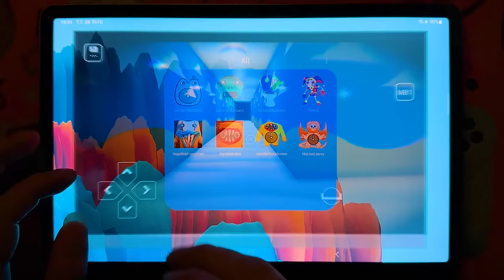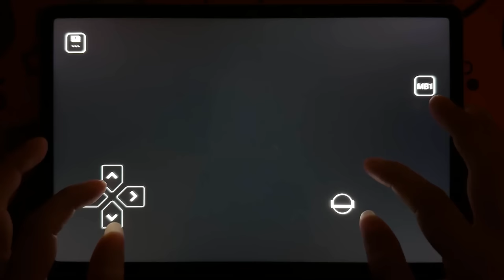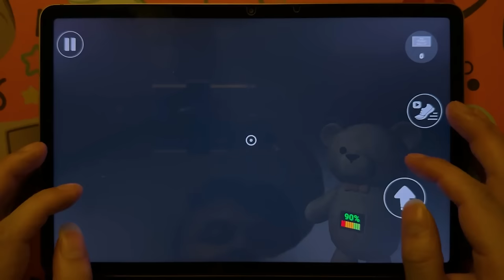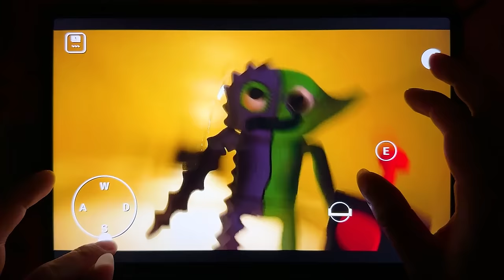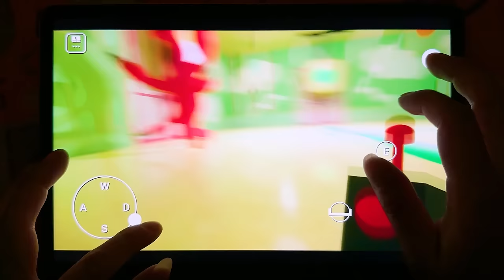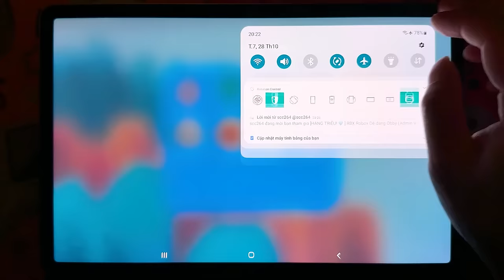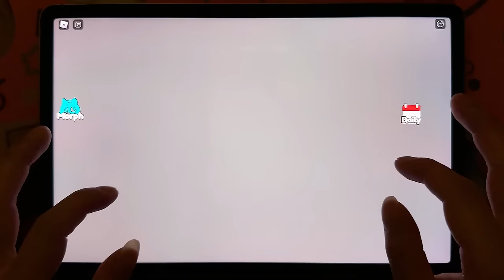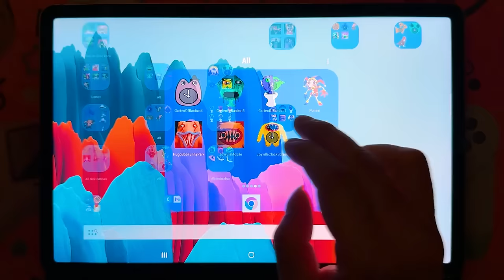Garten of Banban 6 Mobile,Garten of Banban4+5,Joyville,His Lioness Leeroy,The Amazing Digital Circus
Garten of Banban 4 to 6 vs the amazing digital circus game and joyville game